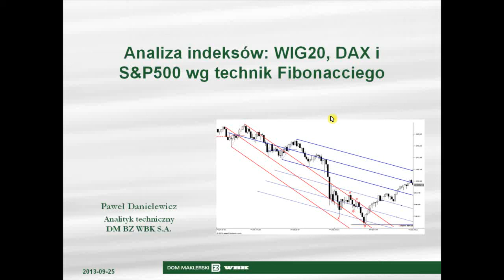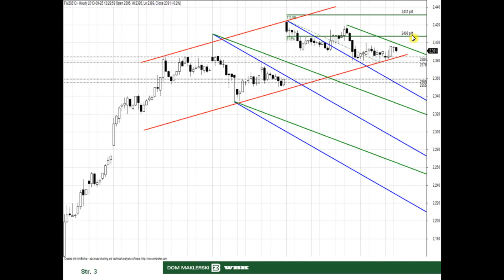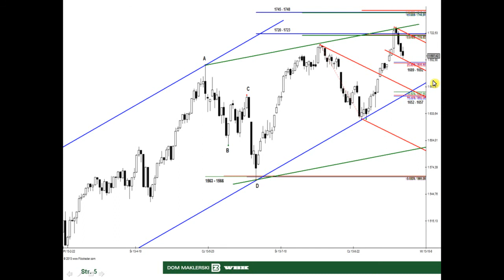25.09.2013 Analiza WIG20, DAX i S&P500